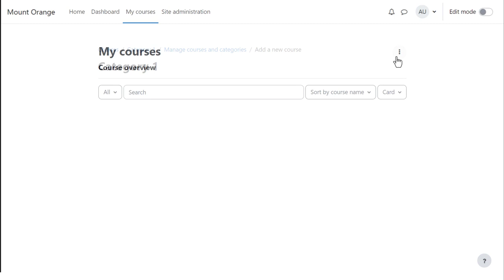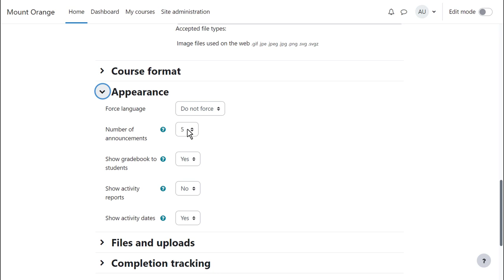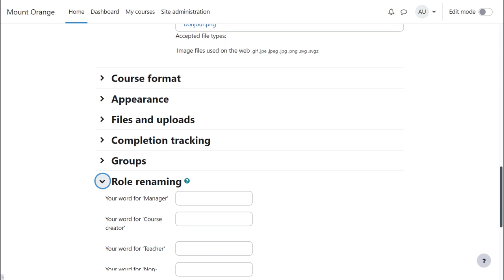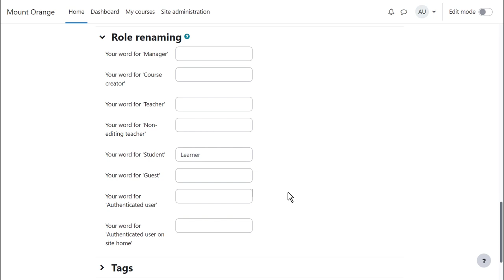How can I create a course in my Moodle site? (4.0/41.)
This video relates to LMS versions 4.0 and 4.1. See the Moodle Admin Basics playlist for the latest version of this video.